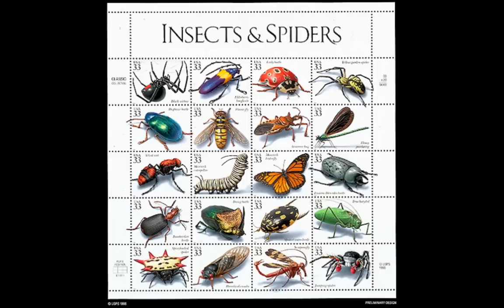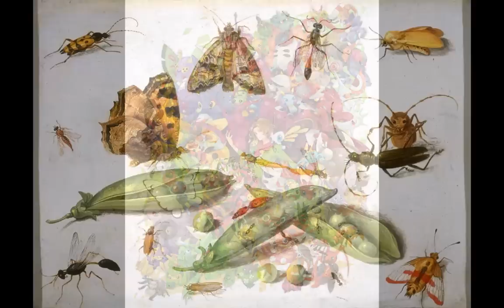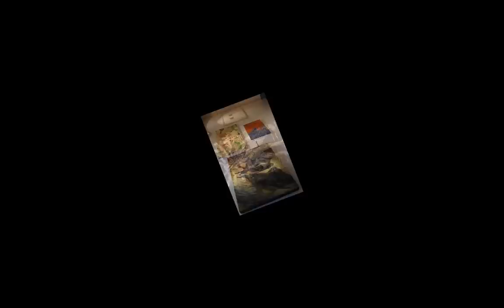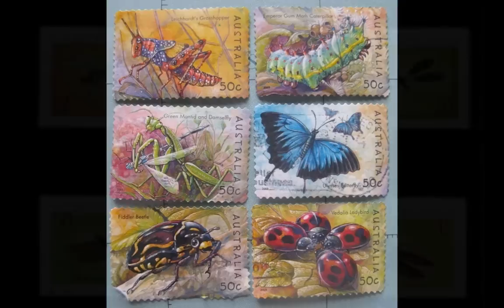Favorite Insects in Art - (And a Frog)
Some simple insect art, to prove that beauty can come from practically anywhere. Music is "The Sleeping Sickness," by the Insect Musicians.